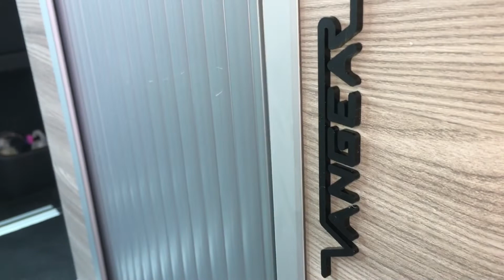Campervan pod-Kuchenblock-Autocaravana-Vangear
A video made by one of our customers in Italy. Fitted to a Volkswagen California Beach.
Vangear Nano campervan unit pod from £399